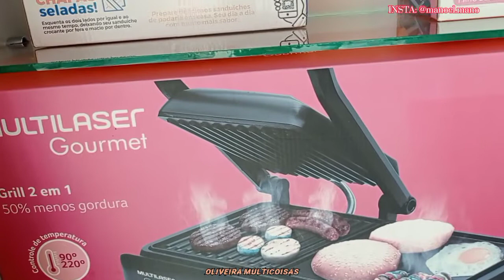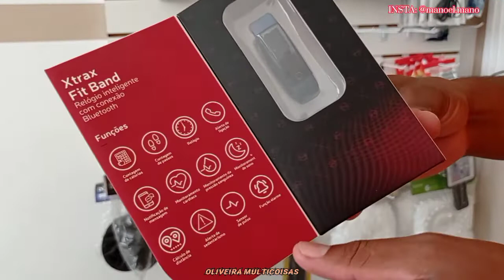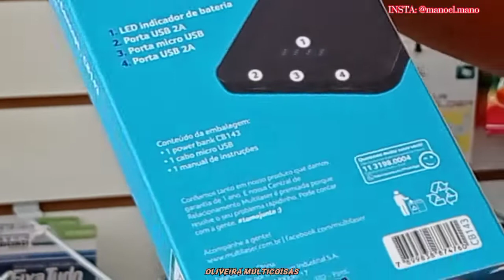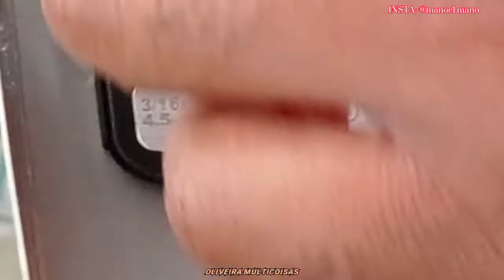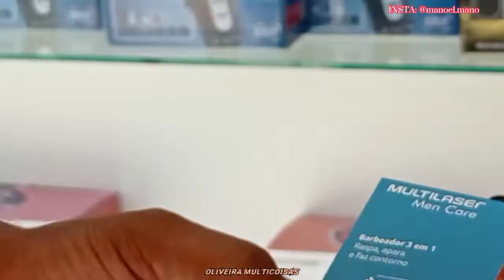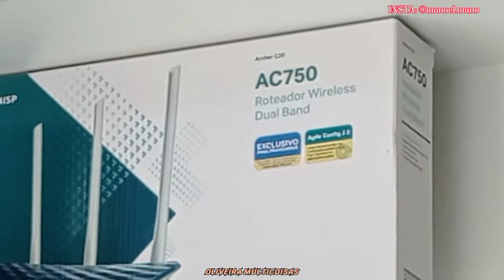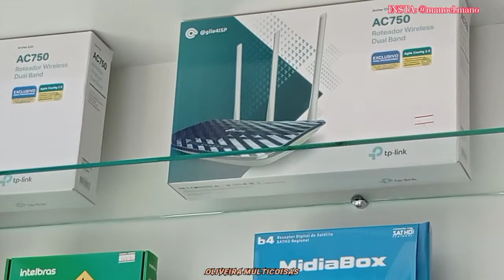BLACK FRIDAY 2021 é na Oliveira Multicoisas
VIDÉO DE HOJE MOSTRANDO A LOJA DE ROQUE COM MUITAS PROMOÇÕES. NÃO PERCAM E ACOMPANHE ATÉ O FINAL.

WATSAPP DA LOJA: 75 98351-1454